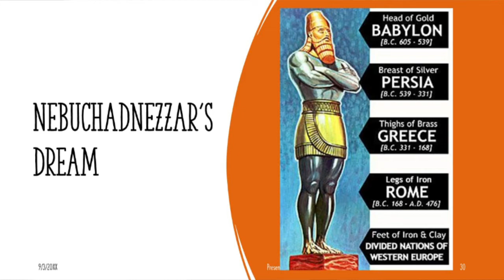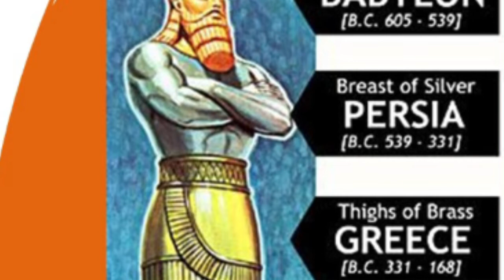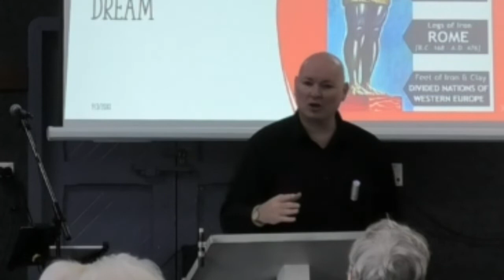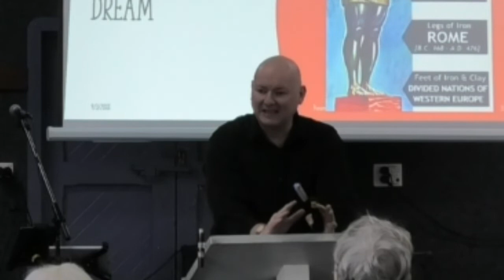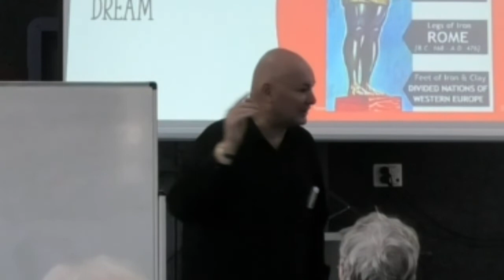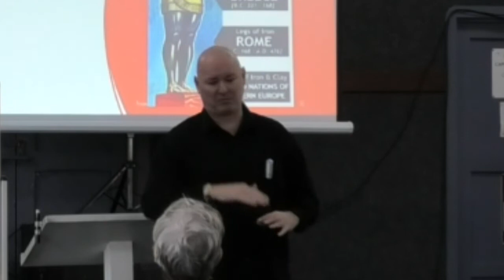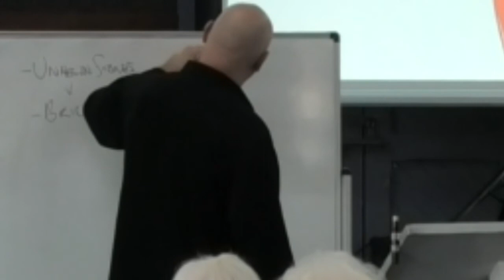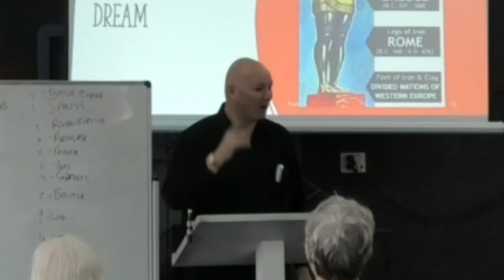Daniel Chapter 2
This is part 2 in a series on the Book of Daniel and examines the dream of Nebuchadnezzar. God's Word is simply amazing. For more sermons, testimonies and music go